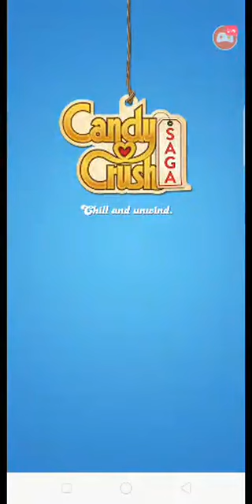Tomonisha Gaming Video : Bishnupada Candy Crush Saga Android Mobile Game #916